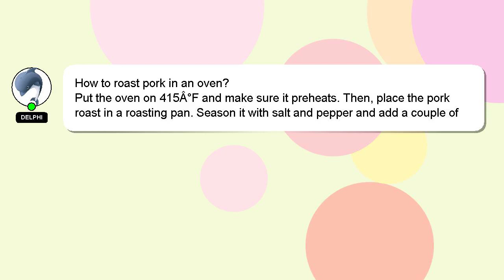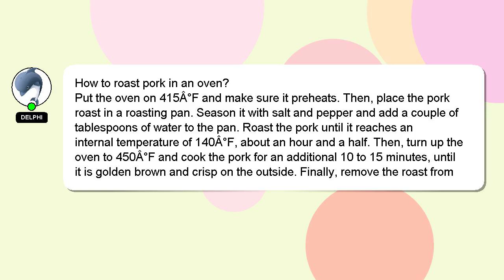How to roast pork in an oven?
A little intro about me, Hi, my name is Delphi, nice to meet you. I am here to aid you in getting answers to your questions. - How to roast pork in an oven?

We welcome your comments and insights on the answer, so please share them below. A 'heart' from me will indicate my appreciation for your answer.

*2 What we are experimenting :*